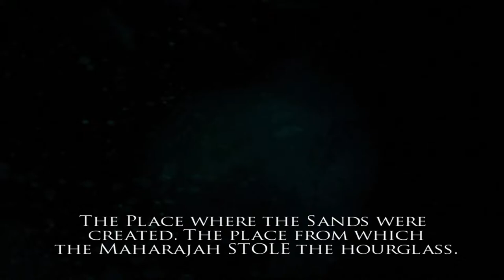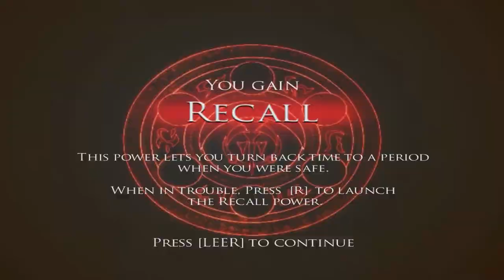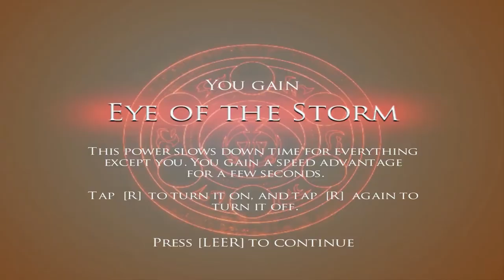Let's play Prince of Persia: Warrior Within!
Florian replays one of his favorite games of all time, and it's still good, graphics might not have aged so gracefully tho. It's got it all, Tits and Ass and all!

Thomas has objections to the sword designs, he prefers Baguettes to swords.

You should be honored to die by my sword!!